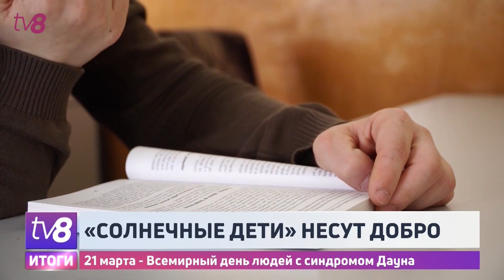«Солнечные дети» несут добро. 21 марта - Всемирный день людей с синдромом Дауна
21 марта во всем мире отмечался День человека с синдромом Дауна. По словам специалистов "солнечные дети", появляются на свет из-за генетической аномалии, и на фоне своих физиологических особенностей, эти дети позже своих ровесников проходят общие этапы развития. Но, как нам поведал герой нашего следующего сюжета, "дети солнца" несут этому миру добро и любовь. Наш корреспондент решила пообщаться с теми, кто напрямую столкнулся с трудностями социальной интеграции и особенностями развития людей с синдромом Дауна.